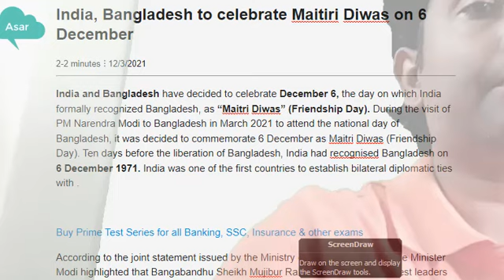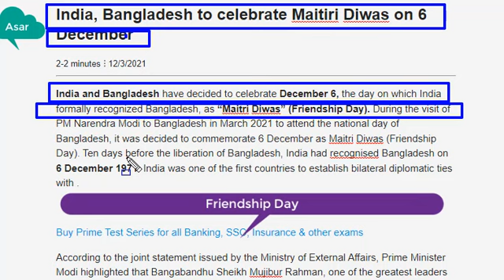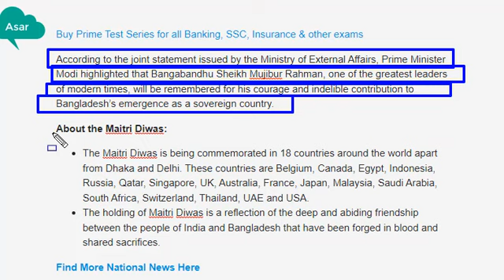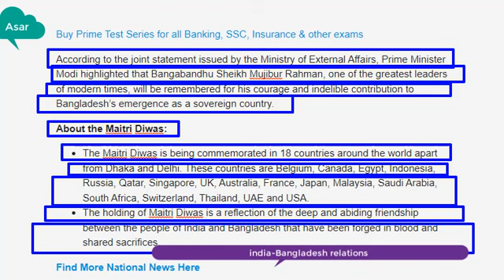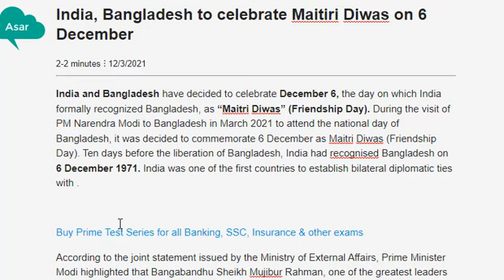India, Bangladesh to celebrate Maitiri Diwas on 6 December | मैत्री दिवस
India and Bangladesh have decided to celebrate December 6, the day on which India formally recognized Bangladesh, as “Maitri Diwas” (Friendship Day). During the visit of PM Narendra Modi to Bangladesh in March 2021 to attend the national day of Bangladesh, it was decided to commemorate 6 December as Maitri Diwas (Friendship Day).

In this video I’ll show you India, Bangladesh to celebrate Maitiri Diwas on 6 December | मैत्री दिवस. Enjoy!

ABOUT MY CHANNEL:
Asar education is the one of the Top Education and informative Channel at which you can found Several Education Video free of Cost at any time and any movement 24*7.